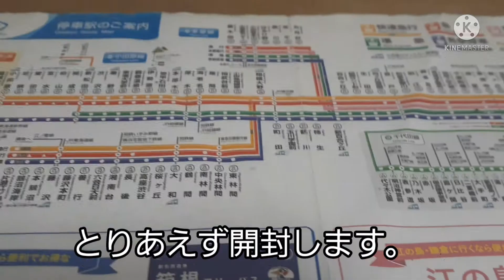横浜市営地下鉄1000形の鉄コレ先頭車 開封＆改造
すごく久しぶりの開封動画です。
今回は横浜市営地下鉄1000形を購入しました。
と言っても先頭車だけですが()
いつかは実車とコラボして撮影してみたいですね。
最近保存車にハマっていますw